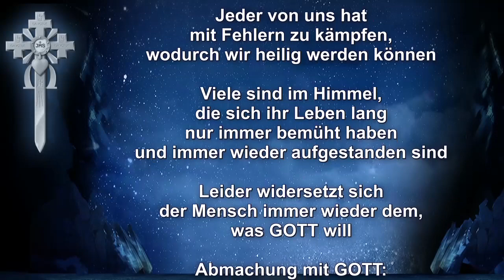GOTT schaut auf deine Bemühungen, den Erfolg gibt Er!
Predigtauszug des Schwert-Bischofs vom 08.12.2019 – Themen: Jeder von uns hat mit Fehlern zu kämpfen, wodurch wir heilig werden können – Viele sind im Himmel, die sich ihr Leben lang nur immer bemüht haben und immer wieder aufgestanden sind – Leider widersetzt sich der Mensch immer wieder dem, was GOTT will – Abmachung mit GOTT: „Ich schau für Dich und Du schaust für mich!“

Spendenkontos: Neuchristen, Bergstrasse 52, CH-9038 Rehetobel –
Postkonto St. Gallen: IBAN CH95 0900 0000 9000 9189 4 / BIC POFICHBEXXX
Postbank München: IBAN DE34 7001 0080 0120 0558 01 / BIC PBNKDEFF